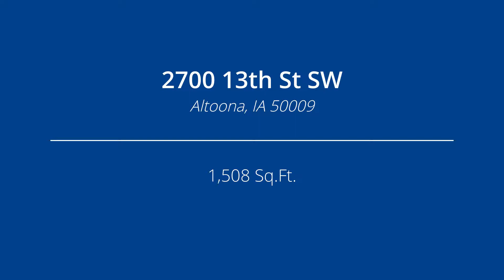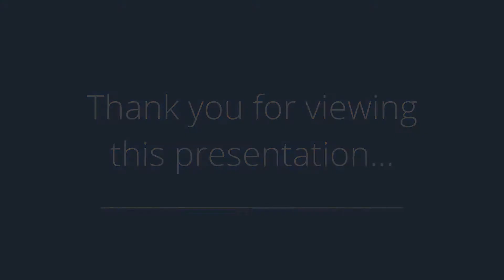2700 13th St SW, Altoona, IA 50009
Presented by: Alex Adams